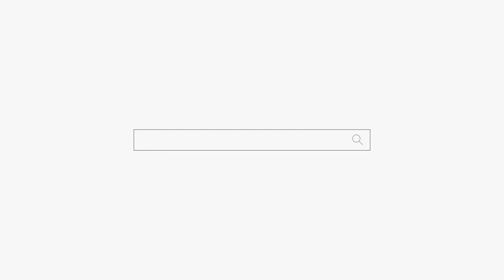사람한테 이용만 당하는 남자 용군TV 호도령 (강남점집 서초점집 서울점집 유명한점집 용한점집)